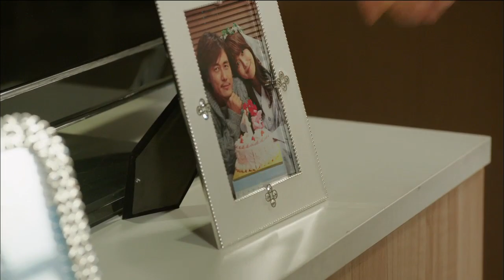[HOT] 내 생애 봄날 16회 - 최수영-감우성, 양가부모에 결혼 승낙! 예물받고 '울컥' 20141030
20141030 방송 내 생애 봄날 16회
최수영-감우성, 양가부모에 결혼 승낙! 예물받고 '울컥'